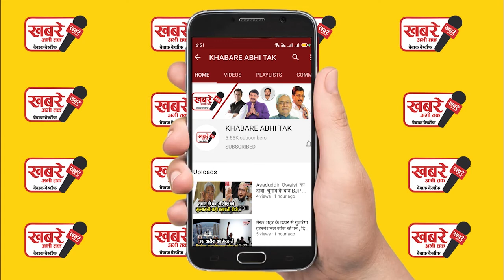अखिलेश यादव का बड़ा बयान, कहा नहीं लगवाऊंगा कोरोना वैक्सीन, बीजेपी पर भरोसा नहीं...